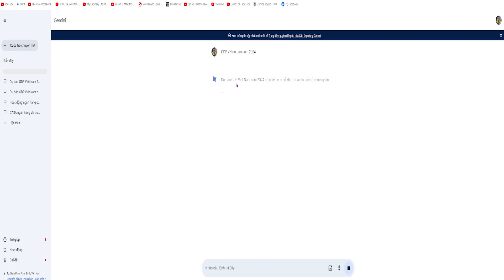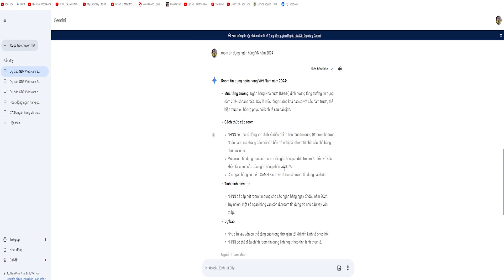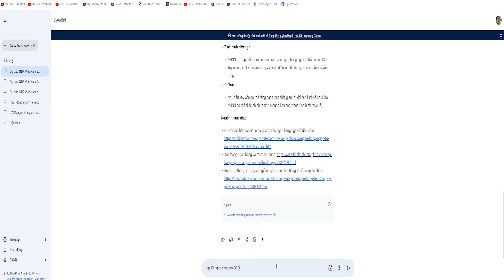Thực hành. Tìm kiếm thông tin về Room tín dụng ngân hàng #3